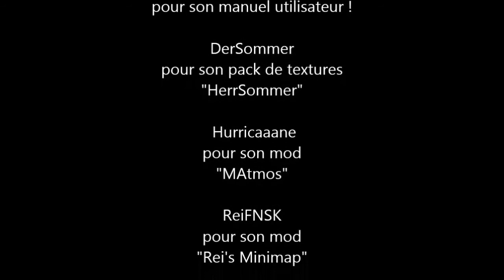Baston pour un bastion - Ep. 10 - C'est encore long ?...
Poursuite de l'exploration du bastion, avec de moins en moins de torches pour éclairer mon avancée... Gloups.

- Musique : Downliners Sekt - "Disable (part 2)" sur l'album "Statement Of Purpose"